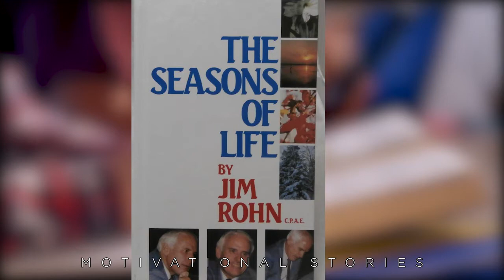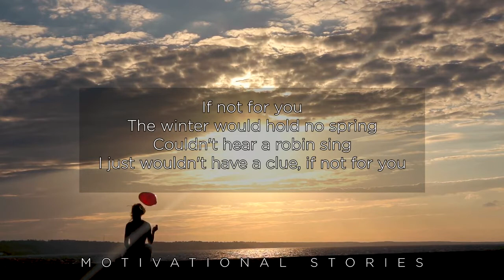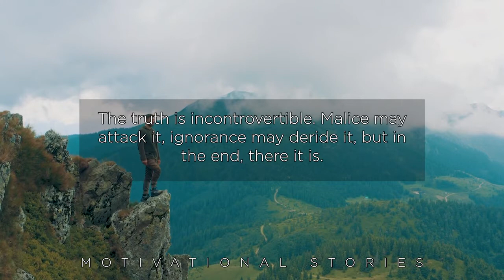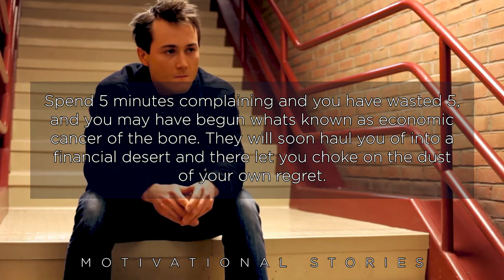Learn the Art of Persuasion - Jim Rohn - Motivation 2021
1. Create a Positive Environment
2. Celebrate Your Small Wins
3. Surround Yourself With Motivated People